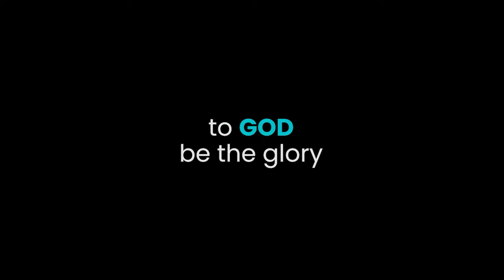Bible Study on the Air S9 EP12 | Justification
Bible Study on the Air S9 Episode 12 (Justification) with Rev. Dr. William Sy kasama ang mga pastor ng UCF, August 3, 2022, 7:00 P.M. (PHT).

WE ARE JUSTIFIED BY FAITH THROUGH JESUS CHRIST.